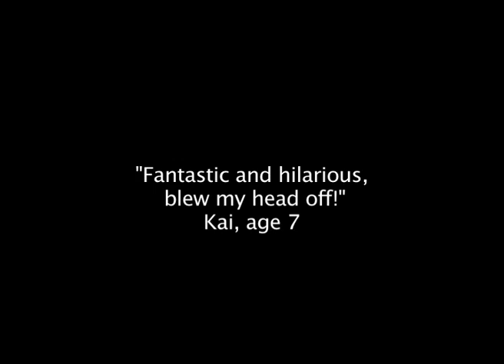Signor Baffo Trailer